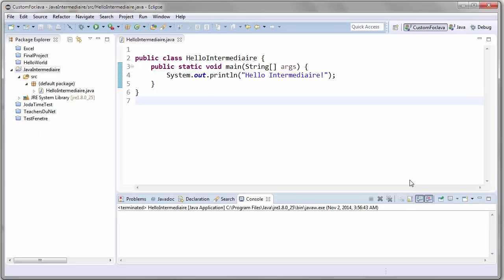JAVA (Intermédiaire) - 1 - Introduction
Présentons dans cette vidéo d'introduction le programme que nous allons nous atteler à respecter.
Les classes, les objets, l'encapsulation, le polymorphisme, l’héritage, les interfaces graphiques, les design patterns... seront au rendez-vous :).
Bonne série de vidéos à vous !!